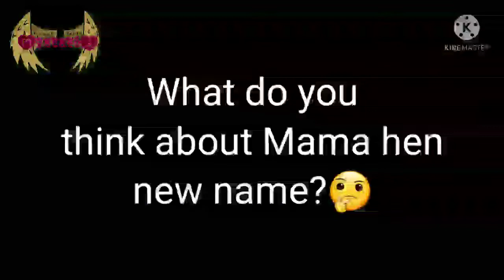I want you back gacha club skit| Comic X Ashley, Moon x Lovely 💚💙💕❤ read desc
After reborn years later...
Mama hen(Ashley) decided to give up on comic love and his family👨‍👩‍👧‍👦💔, finally Lovely quits too, after that Ashley and Lovely decided to go on separated ways with their life, they went grocery shopping 🛒, Lovely found herself powerless when she can't reach the milk🥛, she tried using magic🪄, but she forgot her powers are gone after that she started to rage 😡💢😤, then Ashley saw Lovely in the grocery store screaming😳 then she remembers Lovely, Ashley got Lovely to remember her, they were saying about how their life's were going, after that they went to the park but accidentally ran into the boys🙎‍♂️, the boys saw their ex at the park, the girls didn't like that so they decided to run 🏃‍♀️, but unfortunately the boys caught the girls, 💚Comic and 💙Moon Decided to take ❤Ashley and💕 Lovely back, but the girls refused to take them back, after all they went through😤, but soon Ashley and Lovely decided to take the boys back😙, Now comic got a new girlfriend and Moon get new girlfriend for them to love 💕❤💙💚, With the ulima by their side there no telling what going to happened 😉